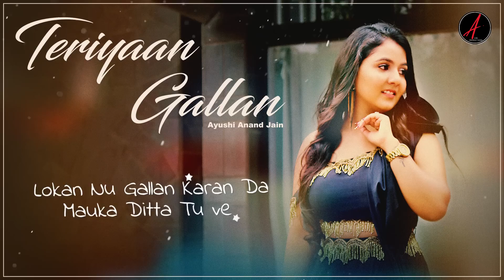Teriyan Gallan | Lyrical | Ayushi Anand Jain | Nonni | Latest Punjabi Songs | 2021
"Teriyan Gallan" Lyrical
Presented by Anandd Jain & Ashu Jain

Singer: Ayushi Anand Jain
Lyrics and composition: Nonni
Audio by Namyoho Studios
Label : AJN Productions

►Streaming on